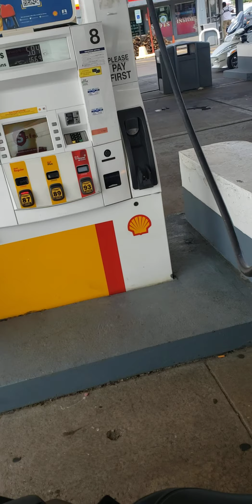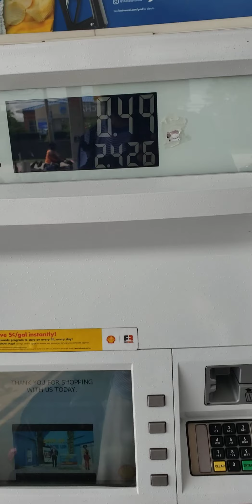chicago ryker riders gasing up for the day in Chicago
chicago ryker ryders
sunday motorcycle rides
summer time chi